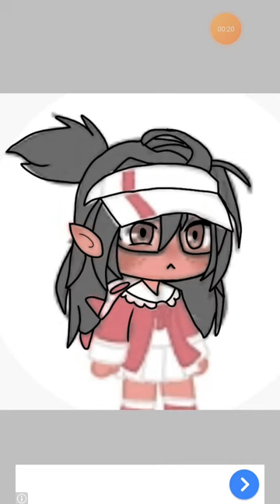FanArt!✌🏻✌🏻✌🏻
This Is For Wittle Dwevil!✌🏻